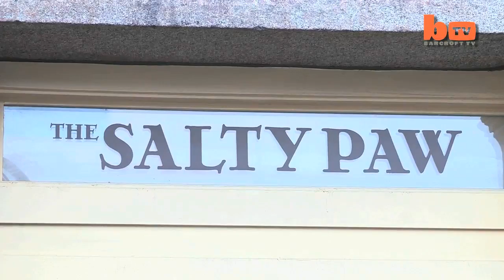Get Your Paws On The First Beer For Dogs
NEW YORK - OCTOBER 27: Now your loyal friend doesn't have to stare at you while you sip your beer, as one American firm has produced the first beer for dogs. Called Bowser Beer and flavoured with beef or chicken, the non-alcoholic and vitamin filled brew provides a tasty alternative to a boring bowl of water. Creating a storm at the Salty Paw dog boutique in downtown Manhattan, Bowser Beer has proved extremely popular with single sports fan guys.